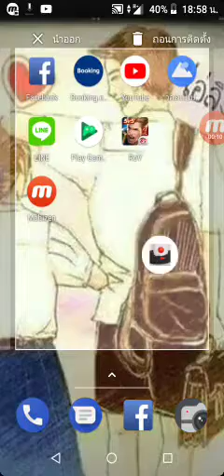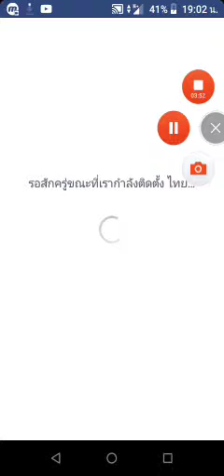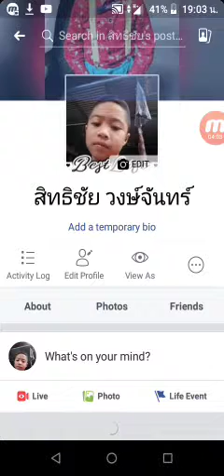Beam Tv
คสิปแรกใน